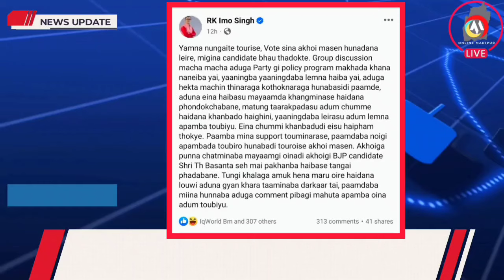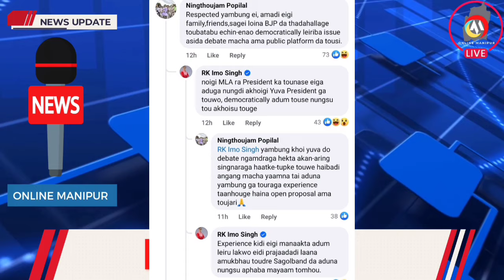NINGTHOUJAM POPILAL AND RK IMO SINGH ANIGI OPEN CHALLENGE 🔥 KOROUNGANBA NEW UPDATE